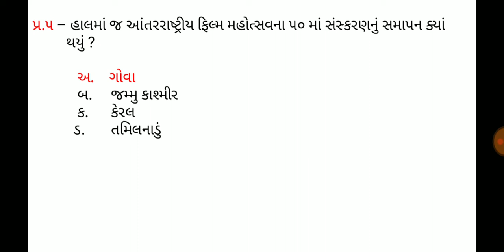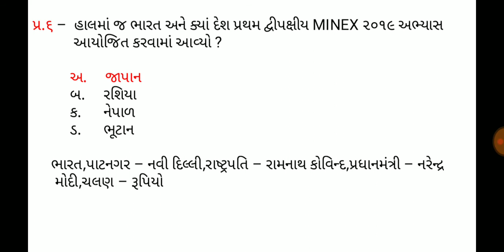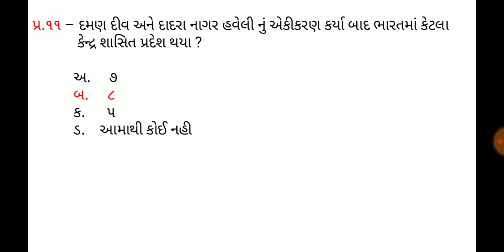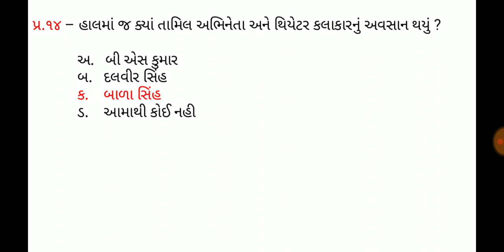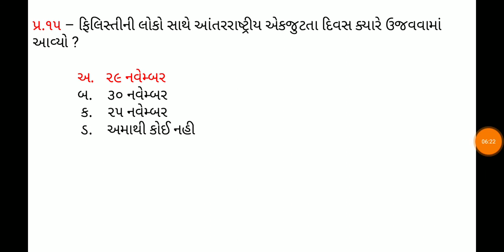1 December 2019,Current affaires in gujrati,daily gk in gujrati,MCQ,GPSC,SSC,BANK,RAILWAY,POLICE